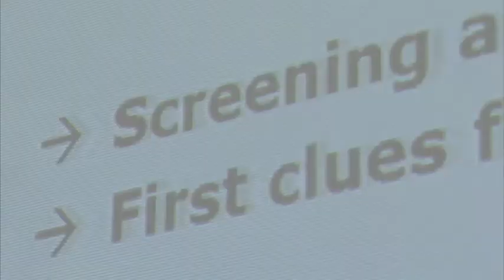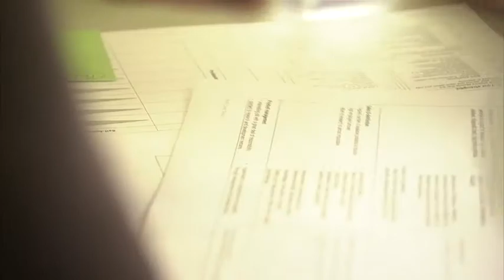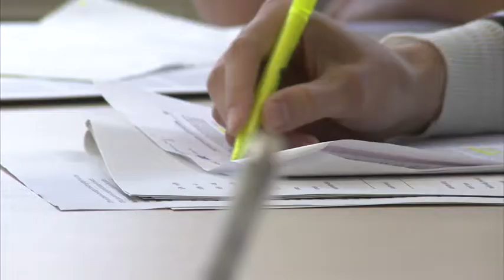Exzellenzinitiative: Graduiertenschulen "HBIGS" Heidelberg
Um in Zukunft eine Führungsrolle übernehmen zu können, brauchen Nachwuchswissenschaftler exzellente Ausbildung und intensive Förderung. In Heidelberg haben sich renommierte Wissenschaftler der Ruprecht-Karls Universität und der Forschungszentren European Molecular Biology Laboratory, Max-Planck-Institut für medizinische Forschung und Deutsches Krebsforschungszentrum zusammengefunden. Heraus gekommen ist die „The Hartmut Hoffmann-Berling International Graduate School of Molecular and Cellular Biology“, kurz HBIGS. Ziel der Graduiertenschule ist es, die Ausbildung der Doktoranden zu strukturieren und durch zusätzliche interdisziplinäre Lehr-, Betreuungs- und Service-Leistungen zu verbessern. Die Forschungsaktivitäten der Doktoranden konzentrieren sich dabei auf vier Wissenschaftsbereiche: Die grundlegenden Mechanismen der molekularen Biologie der Zelle, die Zelldifferenzierung, die Biologie pathogener Organismen und die molekulare Biotechnologie. Durch internationale Ausschreibungen und ein kompetitives Auswahlverfahren kommen nur die Besten an die HBIGS – und erhalten dort eine exzellente Ausbildung. Zahlreiche Meet and Greet-Veranstaltungen mit universitären und außeruniversitären Forschungseinrichtungen sowie potentiellen Arbeitgebern ermöglichen es den Doktoranden Netzwerke aufzubauen. Der Career Service der HBIGS berät die Doktoranden frühzeitig bei ihrer individuellen Karriereplanung, fördert die Vereinbarkeit von Familie und Beruf und vermittelt den Erwerb von Zusatzkompetenzen.